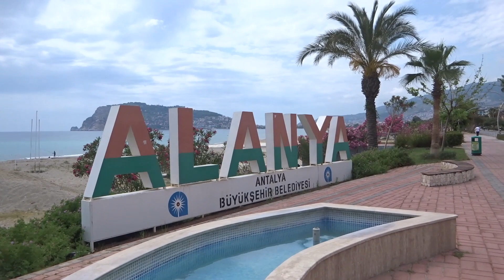ALANYA 1 июня лето Открытие сезона в Аланье или Радости печаль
Открылось море в Аланье, открылись парки и еще много чего, но почему же мне грустно? Итак, Аланья, Турция в первый день лета, и конечно же много моря!
Понравились мои видео? Получили полезную и важную информацию? Вы можете сказать спасибо и поддержать меня и канал, в том числе и внести свой вклад в путешествия по Турции и миру, покупку техники для съемки видео и не только